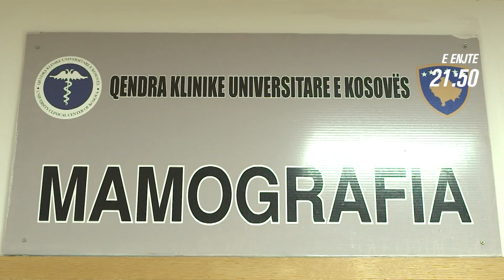Promo - Gjurmë - "Tetori Rozë" 19.10.2023